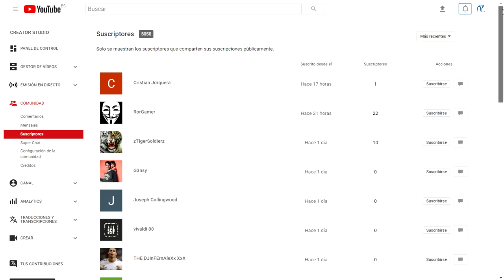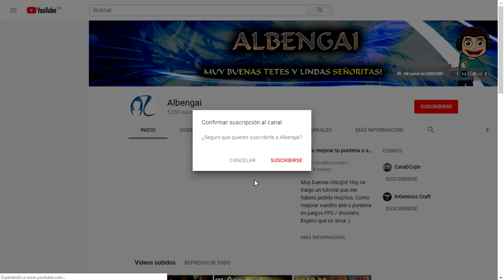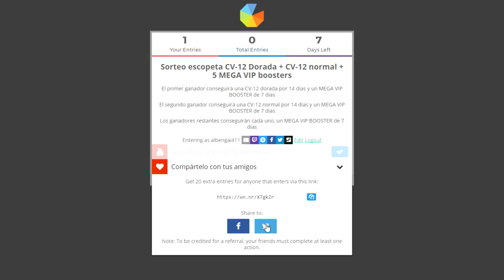SORTEO 5000 SUBS!! CV-12 GOLD + MEGA VIP!!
Muy buenas chic@s! YA SOMOS MÁS DE 5000!! :) Así que doble sorteo con CV-12 GOLD y MEGA VIP BOOSTERS para celebrarlo! :)